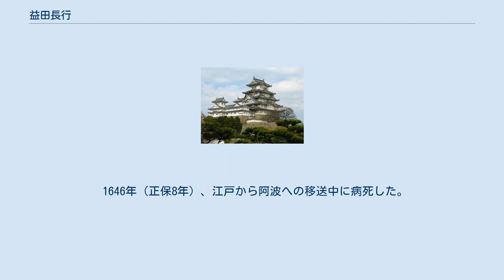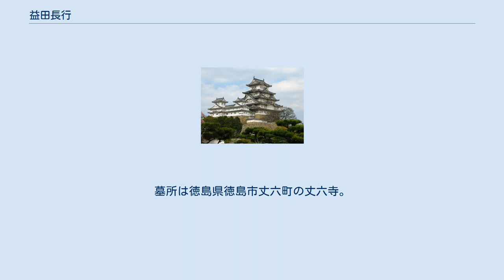益田長行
益田 長行（ますだ ながゆき）は、戦国時代の武将、徳島藩家老。
尾張国出身。
阿波一宮城主。
海部城主。
通称は虎之助。
官位は豊後守。
父は一宮城主・海部城主の益田一正。
正室は賀島長昌（徳島藩家老）の娘。
 蜂須賀家の家臣である益田一正の長男として生まれる。
父の一正は阿波一宮城と海部城で城主をつとめ、長行も父の跡を継ぎ城主をつとめた。
 海部城番の際は5500石を与えられ、関ヶ原の戦いや大坂の陣、1619年の広島城受け取りに従軍する。
 参勤交代により江戸に出ることが多く、その際に大老の酒井忠世と親しくなり、幕府の人脈を使い海部郡の藩主としての独立を企てた。
独立のために禁制を破って材木を伐採し江戸に運んで資金をつくっていたことが徳島藩の役人に摘発され、長行は領地を召し上げられ、その後13年間幽閉された。
 これを恨んだ長行は1645年（正保2年）までに徳島藩主の蜂須賀忠英が幕府禁制を破り大船を建造し、さらに切支丹への宗門改めを怠っていると訴えた。
 1646年（正保3年）、幕府は評定所にて長行と徳島藩の家老である長谷川貞恒を対決させた。
結果、長行の訴えが虚偽であったとして長行の身柄は忠英に預けられた。
これら一連の事件を海部騒動と呼ぶ。
 1646年（正保8年）、江戸から阿波への移送中に病死した。
一説には江戸屋敷にて斬刑されたともされる。
墓所は徳島県徳島市丈六町の丈六寺。